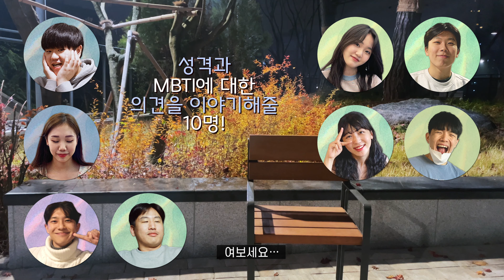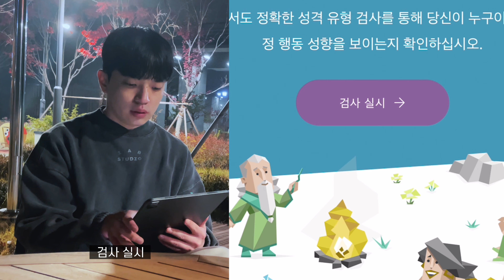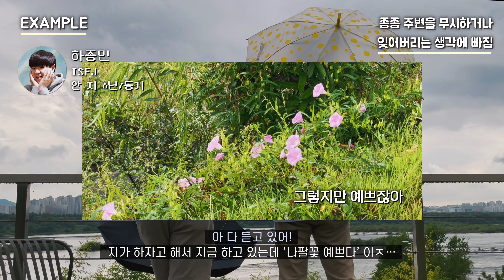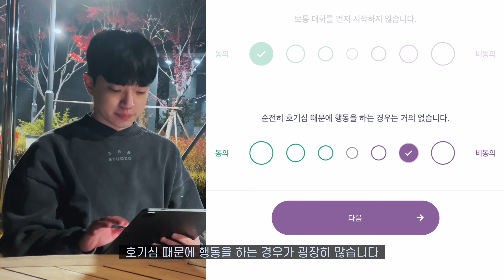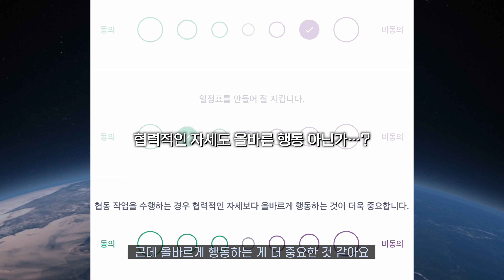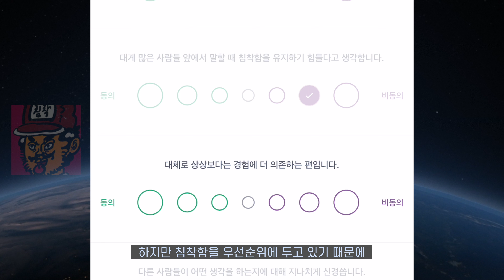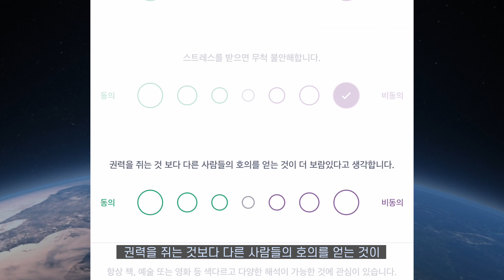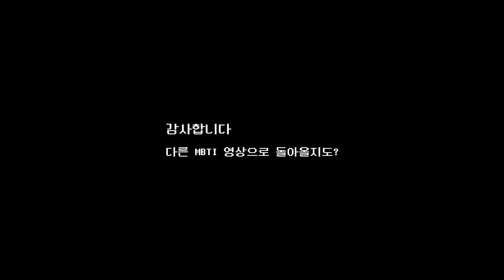내가 생각하는 나 & 주변 사람이 보는 나 | ‘MBTI를 의심하는 INTJ’라는 모순 🤔 vlog EP.7